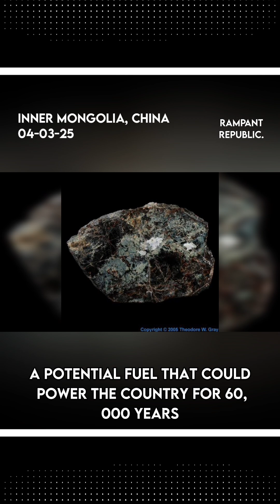China Discovers Massive Thorium Deposit, Potentially Powering Nation for 60,000 Years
China has uncovered a 1-million-tonne thorium deposit in Inner Mongolia’s Bayan Obo mine, a breakthrough that could revolutionize nuclear energy. Thorium, a cleaner alternative to uranium, produces less radioactive waste and lowers meltdown risks.

With China’s molten salt reactor set to launch in the Gobi Desert, this discovery could challenge Western nuclear dominance and cut fossil fuel dependence. But will thorium live up to its promise of limitless clean energy?